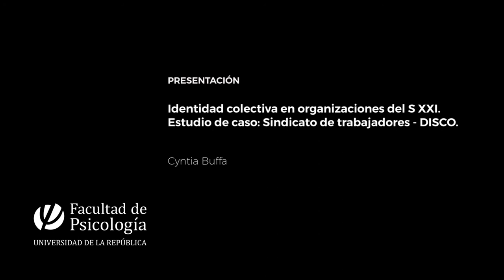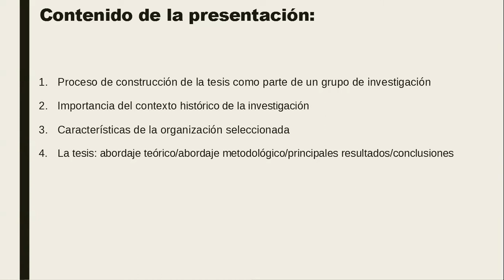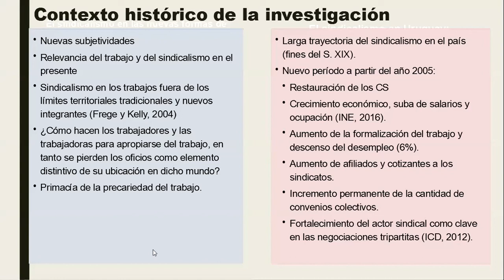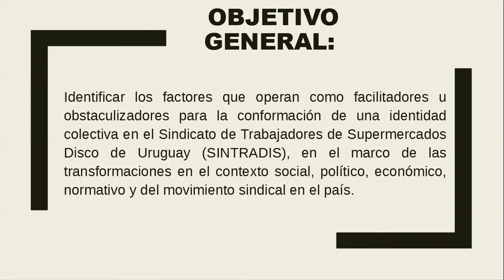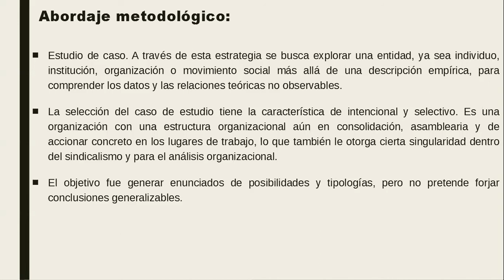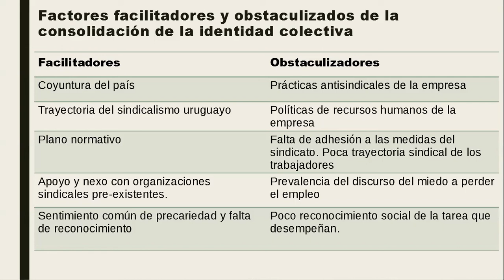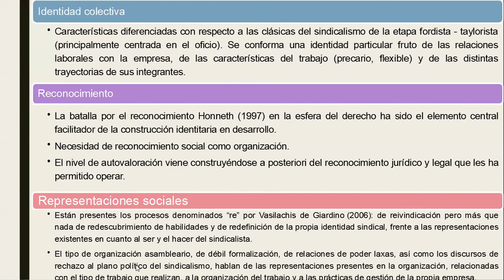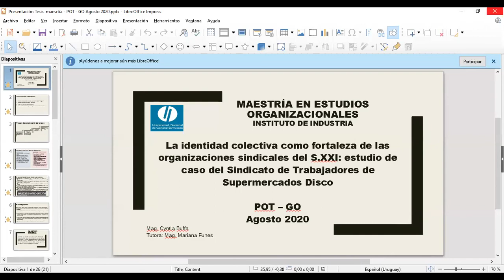Identidad colectiva en organizaciones del S XXI. Estudio de caso: Sindicato de trabajadores - DISCO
Presentación Tesis de Maestría en estudios organizacionales y del trabajo (por la Universidad Nacional General Sarmiento - Argentina) - Mag. Cyntia Buffa .